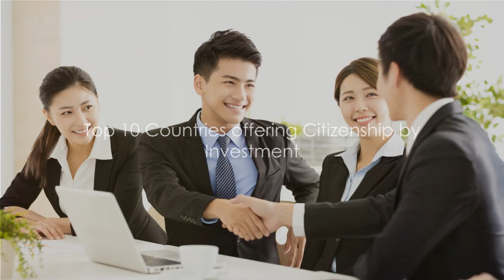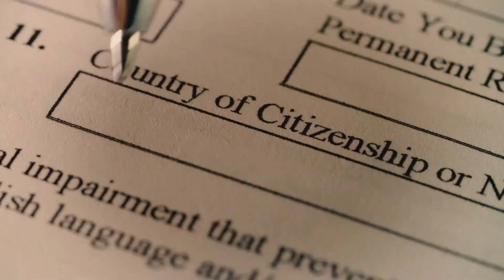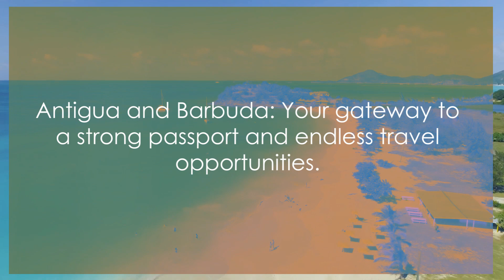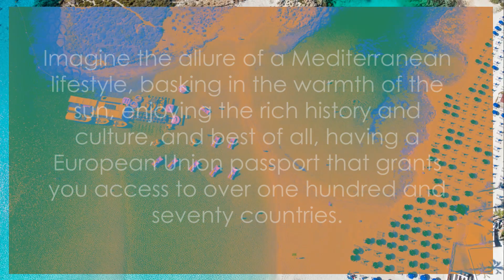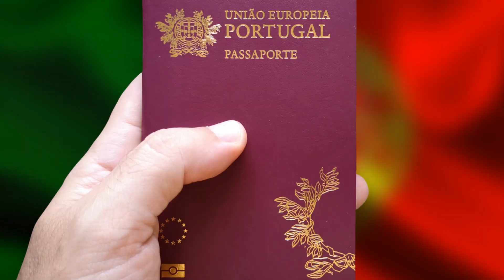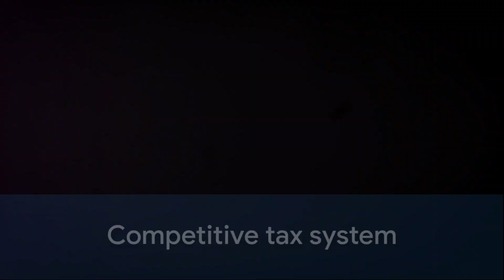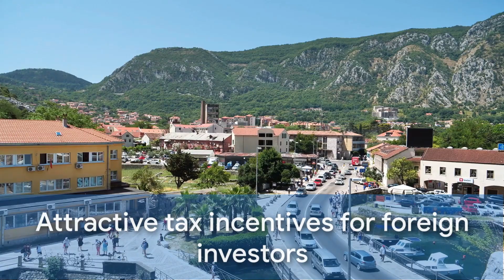Top 10 Countries offering Citizenship By Investment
Welcome to @TravelMateXplorer! In this video, we delve into the top 10 countries for citizenship by investment, providing you with valuable insights into the value of their passports, minimum investment requirements, citizenship timeline, tax rates, and lifestyle offerings.

Topics covered:
citizenship by investment
countries that offer citizenship by investment
10 countries offering citizenship by investment
10 countries that offer citizenship in 2023
citizenship by investment 2024
10 countries to get citizenship in 2024
10 cheap countries to buy citizenship
malta citizenship by investment
10 best countries to invest in citizenship
dual citizenship
dominica citizenship by investment
turkey citizenship by investment
best countries to buy citizenship

If you're considering citizenship by investment, this comprehensive guide is a must-watch. Our analysis is based on the latest available data, but we recommend consulting accredited migration consultants to validate the information.

Don't miss out on uncovering the best options for acquiring a second citizenship. Like this video if you found it informative and share it with anyone looking to explore citizenship by investment opportunities.

OUTLINE:

00:00:00 Top Countries offering Citizenship by Investment

00:00:30 Saint Kitts and Nevis

00:01:46 Dominica

00:03:05 Grenada

00:04:26 Antigua and Barbuda

00:05:50 Cyprus (CBI is being discontinued)

00:07:18 Malta

00:08:40 Portugal

00:10:13 Vanuatu

00:11:27 Turkey

00:12:55 Montenegro (CBI is being discontinued)

00:14:25 Citizenship by Investment